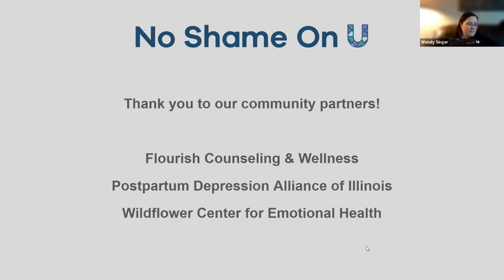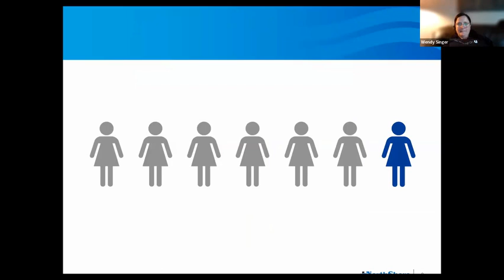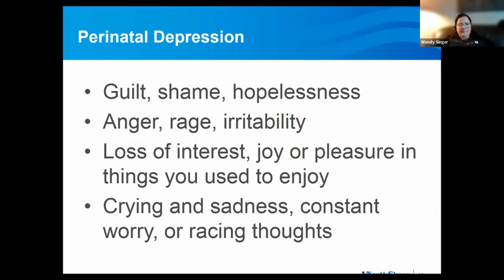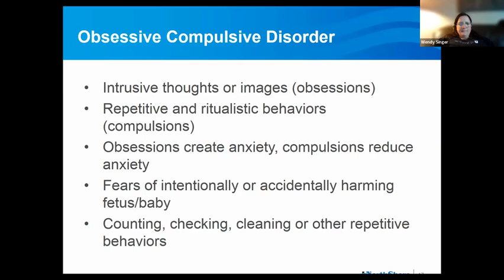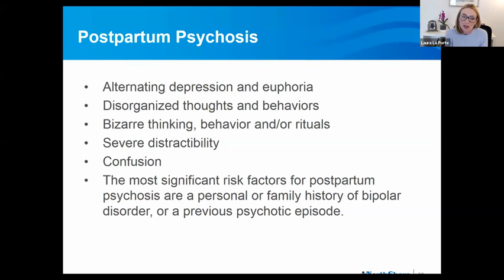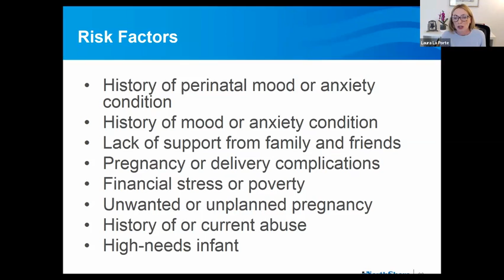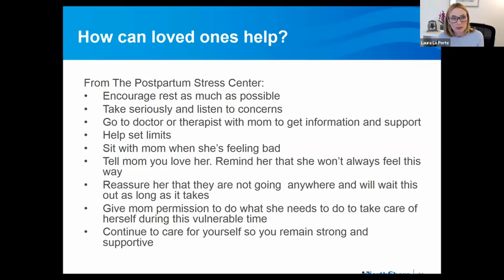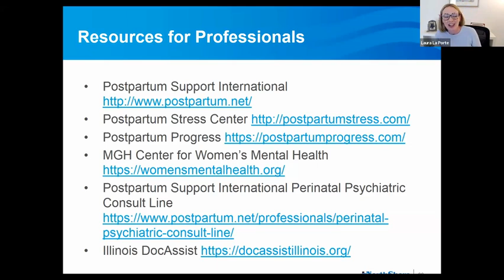Feed Your MInd Series | The Emotional Experience of Pregnancy and Childbirth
The Emotional Experience of Pregnancy and Childbirth: Understanding Perinatal Mood and Anxiety Conditions

Pregnancy can bring on a lot of big emotions, and there is no wrong or right way to feel. But, if you are pregnant or have just given birth, and you are experiencing angst or sadness more than you are feeling happy, you may have a perinatal mood or anxiety condition. Perinatal mood and anxiety conditions are a range of mental health disorders that can occur during pregnancy and the first year after childbirth. Join No Shame On U for a session designed to raise awareness of these often misunderstood but common conditions and to learn about support resources available to mothers, fathers, and their families. This session will be presented by Laura M. LaPorte, LCSW, Clinical Research Manager with the pioneering Perinatal Depression Program of NorthShore University HealthSystem –